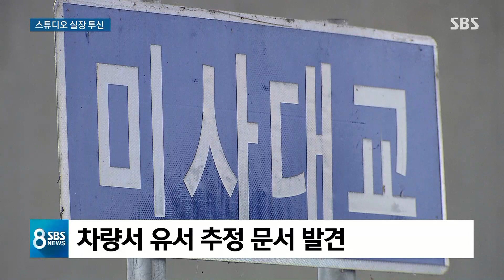'유튜버 사진 유출' 수사받던 스튜디오 실장 투신 / SBS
이른바 비공개 촬영회에서 여성 모델 노출 사진을 강압적으로 촬영하고 유출한 혐의로 수사받아온 스튜디오 실장이 오늘(9일) 강물에 뛰어내렸습니다. 근처에 있던 차 안에서는 억울하다는 내용의 문서가 발견됐습니다.